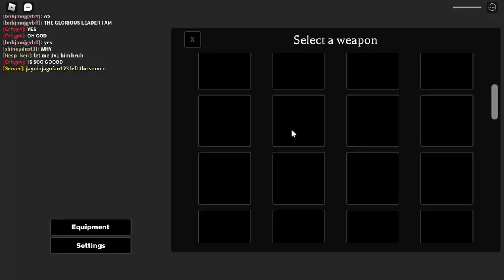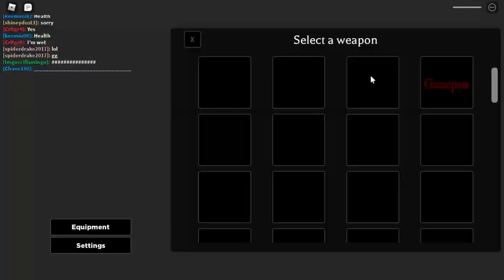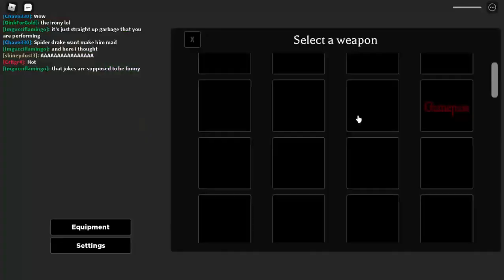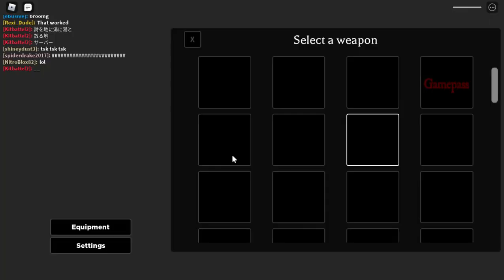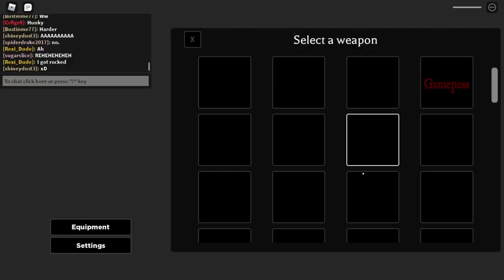Random Mortem Metallum Video